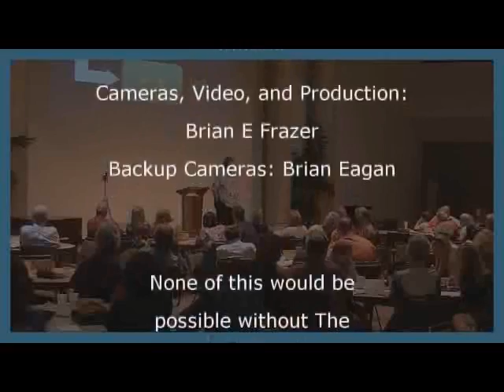Dishonoring Jesus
Brother Dan on a little mistreatment of The LORD